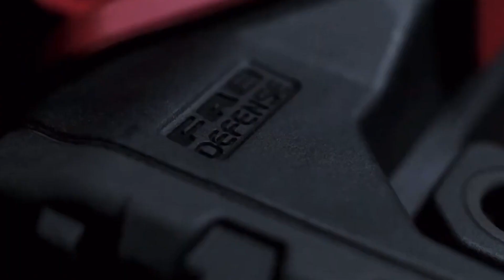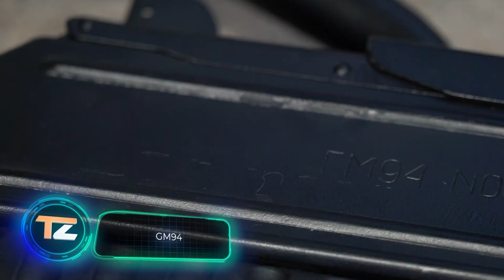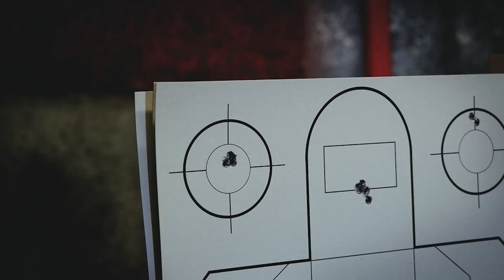GENIALE ERFINDUNGEN UND UNGEWÖHNLICHE WAFFEN, DIE SICH SEHEN LASSEN KÖNNEN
00:00 - CUSTOM SAIGA-9
00:59 - BUL ARMORY SAS II UR
01:53 - MICRO-RONI
02:44 - SILENCERCO SALVO-12 SHOTGUNS
03:46 - GM94
04:47 - PP-1
05:32 - MAGPUL PMAG D-50 GL9
06:23 - MAXIM 50
07:29 - SAFETY FIRST ARMS SMART 2
08:33 - CHIAPPA TRIPLE CROWN
09:27 - LEUPOLD D-EVO
10:23 - B&T USW-A1
11:17 - F1 FIREARMS CUSTOM BUILT AR
11:58 - SIX12